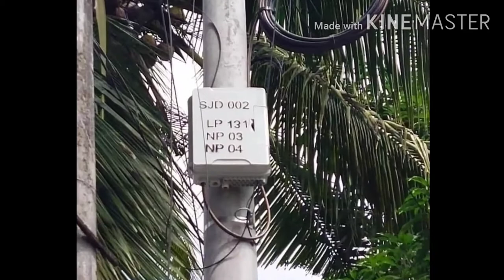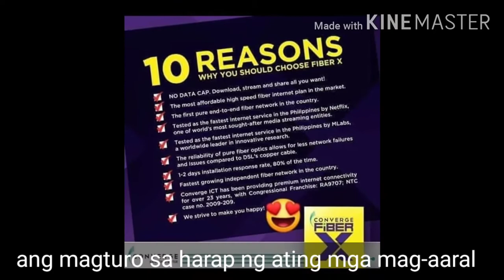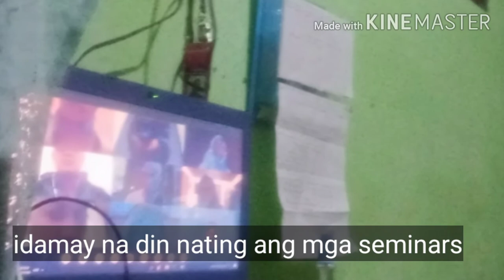Bakit need mo magpakabit ng unlimited internet kung isa kang teacher?